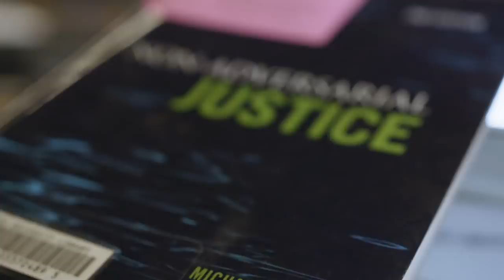Agent of Change - Becky Batagol, Monash Law - Family Violence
Find out how Dr. Becky is changing the way the justice system deals family violence.